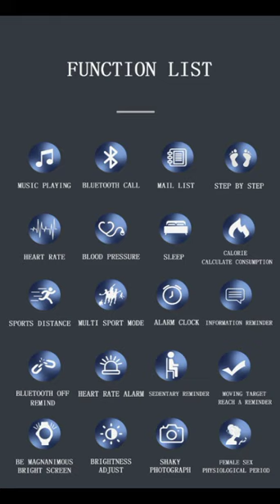Fashion Precise Heart Rate Monitoring Music Control Smart Sport Bracelet with Bt Call Z69